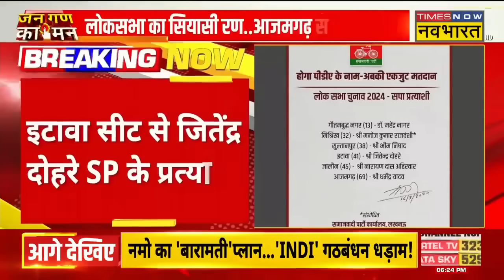Breaking News | Lok Sabha Poll 2024 की तारीखों के ऐलान के बाद SP ने नई लिस्ट जारी की | Daily News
Breaking News | आज Election Commission ने Lok Sabha Poll 2024 की तारीखों का ऐलान कर दिया | इस ऐलान के बाद समाजवादी पार्टी ने आज अपने उम्मीदवारों की नई सूची जारी की है |